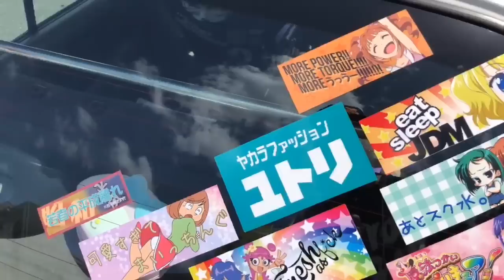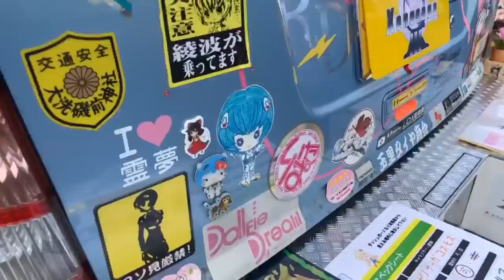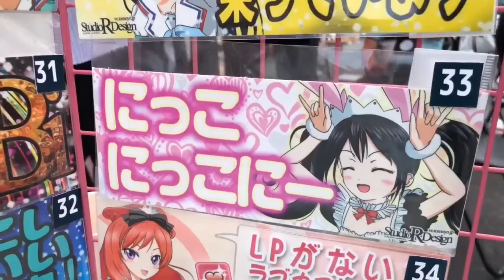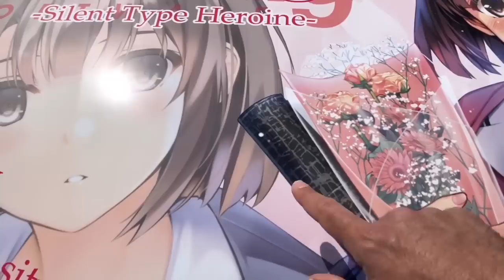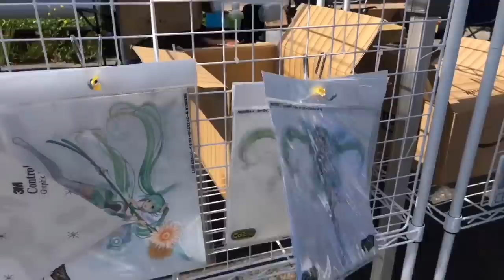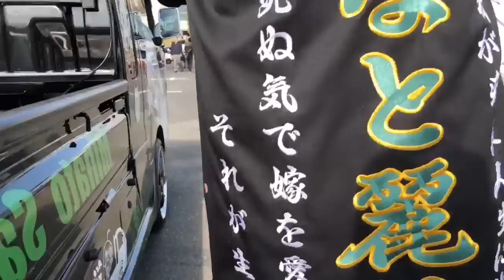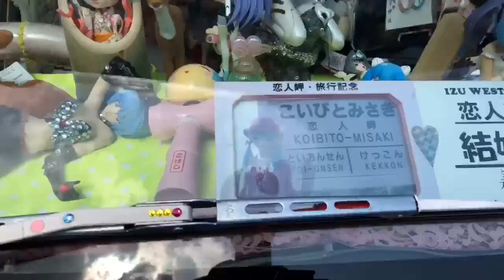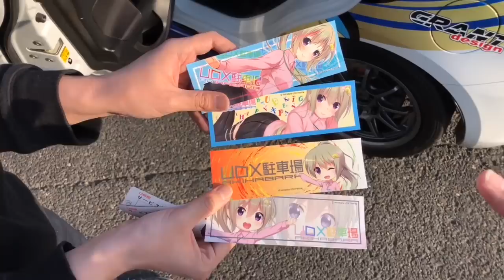Tokyo Itasha show TWITCH LIVESTREAM REPLAY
Tokyo Itasha Tengoku 2018 - livestream replay.

This was originally a livestream broadcast on the Noriyaro Twitch channel.